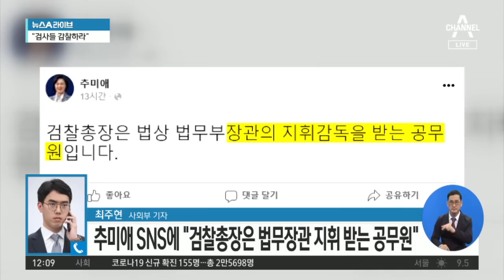윤석열 작심 발언에…秋 “법무부-대검 합동 감찰” 지시 | 뉴스A 라이브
어제 국정감사에서 작심발언을 쏟아낸 윤석열 검찰총장에 대해 추미애 법무부 장관은 감찰 카드로 맞불을 놨습니다.

기존 법무부 감찰 범위보다 확대하라면서 대검찰청 감찰부까지 합류하라고 지시했습니다.

[질문1] 최주현 기자, 이번 국감을 계기로 추 장관과 윤 총장의 갈등이 더 커진 것 같은데요?

[리포트]
네, 추미애 법무부 장관은 어제 SNS에 윤석열 검찰총장의 "총장은 법무부 장관의 부하가 아니다"라는 발언을 겨냥한 글을 올렸습니다.

"검찰총장은 법무부 장관의 지휘감독을 받는 공무원"이라고 한 건데요,

그리고 몇시간 뒤에는 법무부와 대검찰청 감찰부가 합동으로 감찰에 나서라고 지시했습니다.

감찰 범위가 확장된 겁니다.

법무부는 지난 16일, 김봉현 전 스타모빌리티 회장을 상대로 검사 접대 의혹 과정에 대해 감찰에 나섰습니다.

윤 총장과 서울남부지검 지휘부는 언론 보도 전까지 이 내용을 전혀 알지 못했다고 했는데요.

추 장관은 이와 관련해 보고 과정에서 은폐나 무마가 있었는 확인하라고 추가 주문했습니다.

또 야당 정치인 수사와 여당 정치인 수사의 형평성을 문제 삼았습니다.

수사팀이 여당 정치인 수사와는 다른 방법으로 보고했는지, 여당 정치인에 대한 수사와 차별적으로 진행된 것은 아닌지 감찰하라는 겁니다.

이미 수사지휘권을 행사한 상황에서 추가로 감찰을 지시한 것이 과잉 대응이라는 목소리도 나옵니다.

[질문2] 이런 가운데 어제 국감장에서 많이 언급된 조국 전 법무부 장관은, 오늘 감찰 무마 의혹 재판을 받고 있죠?

네 조국 전 법무부 장관은 오늘 백원우 전 민정비서관과 박형철 전 반부패비서관과 함께 법정에 섰습니다.

조 전 장관이 대통령 민정수석으로 재직할 당시 유재수 전 부산시 경제부시장의 비위를 확인하고도 감찰을 부당하게 중단시킨 혐의 때문인데요.

백 전 비서관과 박 전 비서관은 조 전 장관 공범으로 재판에 넘겨진 상태입니다.

조 전 장관은 어제 저녁 추 장관이 SNS에 윤 총장을 겨냥해 올린 글을 자신의 SNS에 인용하기도 했는데요.

조 전 장관은 재판에 참석하기 전 관련 질문을 하자 "오늘은 동료들의 신문이 있는 날"이라며 말을 아꼈습니다.

지금까지 사회부에서 전해드렸습니다.

〈평일〉
08시 00분 라디오쇼 정치시그널 (유튜브 라이브)
08시 50분 김진의 돌직구 쇼
10시 20분 김진의 더라방 (유튜브 라이브)
12시 00분 뉴스A 라이브
15시 50분 강력한 4팀
17시 20분 뉴스TOP10
19시 00분 뉴스A

〈주말〉
12시 00분 토요랭킹쇼·뉴스A 라이브
17시 40분 뉴스TOP10
19시 00분 뉴스A